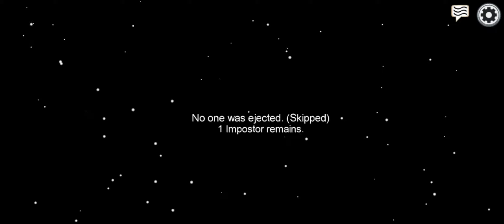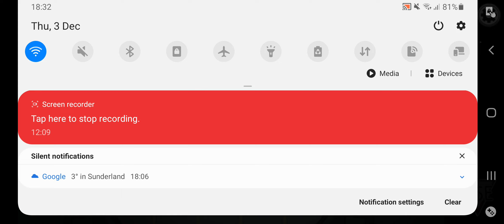amongus game sus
Go Dowland  Among us game 🎮  if u love games and try new things.
U can play  also in real life and is amazing  app  U can download  is from

Peace ✌☮ 🕊